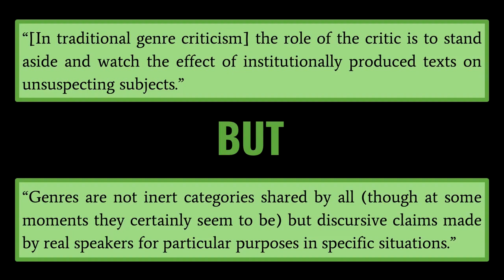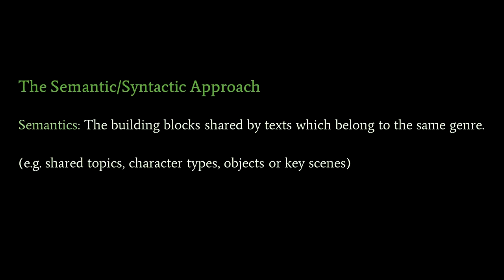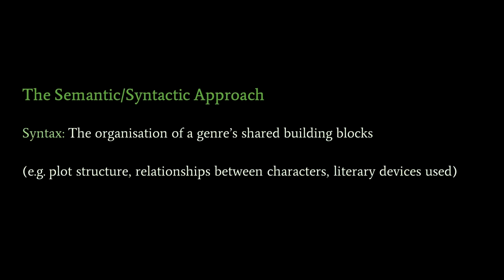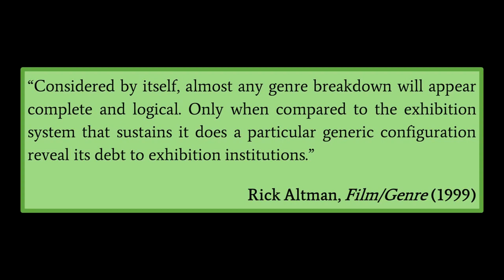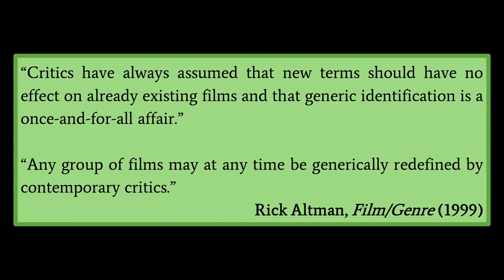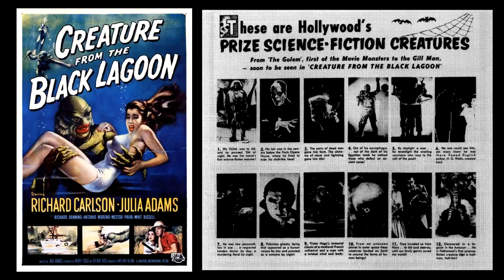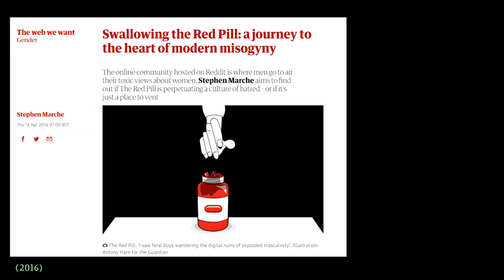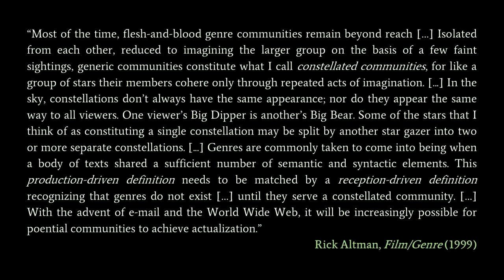Welcome To... Film/Genre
The second in a series of videos designed as an introduction to Dystopianism for those unsure where to begin, or as an opportunity to return to first principles for the hardened dystopians out there.

The main texts discussed in this video are Lana and Lilly Wachowski's The Matrix (1999) and Rick Altman's Film/Genre (1999). You do not need to have watched/read any of these texts to watch the video.

00:00 - Introduction
00:45 - Welcome to... Genre
02:04 - What is a genre?
03:40 - The core argument of Rick Altman's Film/Genre
07:39 - Applying Altman to The Matrix
08:38 - The Semantics of Genre (aka generic building blocks)
11:05 - The Syntax of Genre (aka organising generic building block)
13:17 - The Pragmatics of Genre (aka genre in practice)
18:53 - Can the same film's genre change over time?
22:35 - The Matrix and men's rights activism
25:47 - The Matrix and trans cinema
29:47 - Constellated communities
32:04 - Conclusion